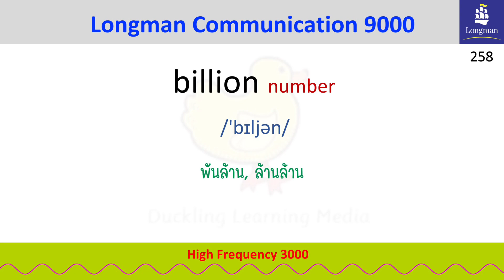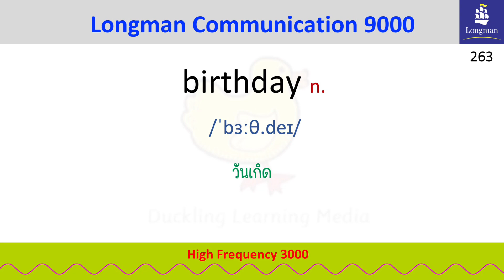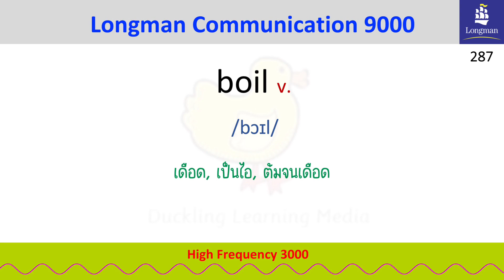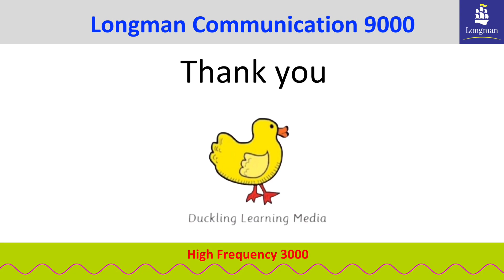EP.06 - Better | Between | Beyond | High Frequency